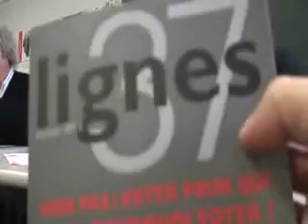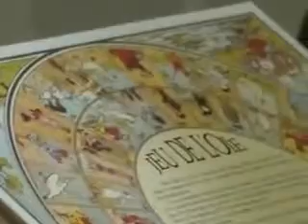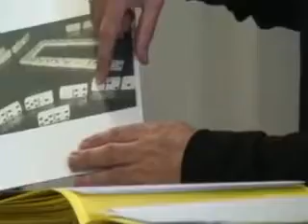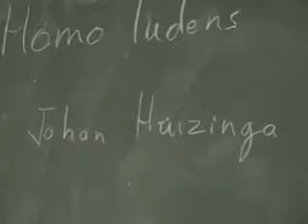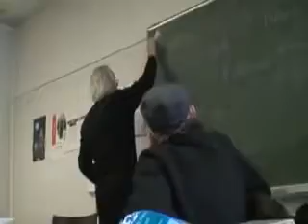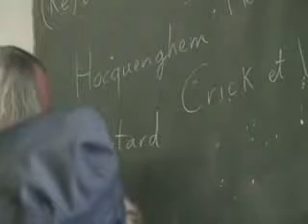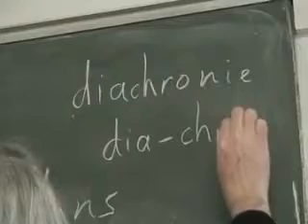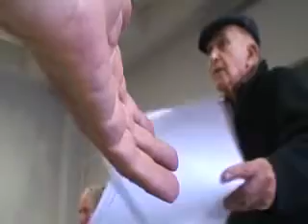1 SEMINAIRE RENE SCHERER ROMAIN SARNEL PHILOSOPHIE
2 / SEMINAIRE DE PHILO DE RENE SCHERER A PARIS 8 LE 15 MARS 2017 / ROMAIN SARNEL / QUE PENSER EN PHILOSOPHIE AUJOURD HUI ?

1 / SEMINAIRE DE PHILOSOPHIE DE RENE SCHERER A PARIS 8 LE 15 DEC 2017 AVEC CONSTANTIN IRODOTOU / VI ET VIES / HISTOIRE ET UTOPIE.

1 / PRESENTATION DU NUMERO 10 DES CAHIERS CRITIQUES DE PHILOSOPHIE / RENE SCHERER / L INDISCIPLINE DU DESIR / AVEC DES TEXTES DE JEAN CLET MARTIN GABRIEL MATZNEFF NATHALIE PERIN STEPHANE NADAUD.

5 / SEMINAIRE DE PHILOSOPHIE A PARIS 8 LE 2O OCT 2017 .ROMAIN SARNEL.